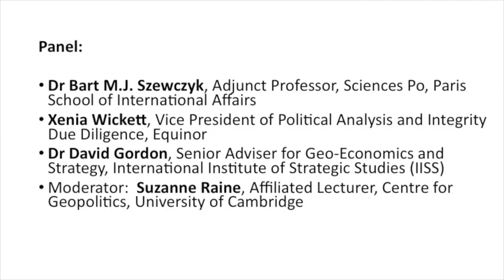What should a reunited West look like?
2 Dec 2020 - Nearly 80 years ago President Roosevelt and Winston Churchill drew up the statement which became the Atlantic Charter, cementing the transatlantic alliance. Today that alliance is at a low point but is not beyond resurrection. While the Trump presidency brought into stark focus the modern challenges for multilateralism, the promise of a Biden presidency encourages us to consider what a renewed system for action based on shared values would look like and whether we want one. If this is a time of re-making alliances, what do they need to look like to be practical and acceptable, and what is their purpose?

Participants:

Dr Bart M.J. Szewczyk, along with David McKean, is author of Partners of First Resort.  America, Europe and the Future of the West which is published this year.  He served as Member of the Policy Planning Staff at the U.S. Department of State and Senior Policy Advisor to the U.S. Ambassador to the UN, as well as Adviser on Global Affairs at the European Commission’s think-tank. He is adjunct professor at Sciences Po in Paris and author of two forthcoming books: Europe’s Grand Strategy (Palgrave Macmillan, 2020) and European Sovereignty, Legitimacy, and Power (Routledge, 2020).

Xenia Wickett is Vice President of Political Analysis and Integrity Due Diligence at Equinor. She also serves as a commissioner of the Marshall Aid Commemoration Commission.  Her previous roles have been as the head of the US and the Americas Programme at Chatham House and the dean of the Queen Elizabeth II Academy for Leadership in International Affairs.  She has worked in the US government, academia and non-profit worlds covering US foreign policy, America’s role in the world and geopolitics in South Asia, including as director for South Asia on the US National Security Council, at the State Department as special adviser at the Homeland Security Group and as an officer in the Bureau of Non-Proliferation. Shortly after 9/11, she was detailed to the US Office of the Vice President to help launch the Office of Homeland Security Affairs.  Xenia holds a Master’s degree in Public Policy from Harvard’s Kennedy School and a Bachelor of Arts from Oxford University.

Dr David Gordon is Senior Adviser for Geo-Economics and Strategy at the International Institute of Strategic Studies (IISS).   He writes extensively on global political and economic risks, great-power rivalry and US foreign and national security policy.  David had a long career in both government and the private sector. He served as director of policy planning in the US State Department and as vice-chair of the US National Intelligence Council. After leaving government service, he was chairman and head of research for the global political risk advisory firm Eurasia Group. David received his bachelor's degree from Bowdoin College, and his master's and PhD from the University of Michigan. He has taught at Michigan, Michigan State, the University of Nairobi and Georgetown.

Moderator:  Suzanne Raine is an Affiliated Lecturer at the Centre for Geopolitics, University of Cambridge and a member of the Board of Trustees of the Imperial War Museum and the Royal United Services Institute (RUSI).  She served for 24 years in the British Foreign and Commonwealth Office on foreign policy and national security issues.  This included postings in Poland, Iraq and Pakistan.  She specialised in counter-terrorism, holding a number of senior domestic appointments including Head of the Joint Terrorism Analysis Centre from 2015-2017.  She was also a senior member of the UK government assessment community.